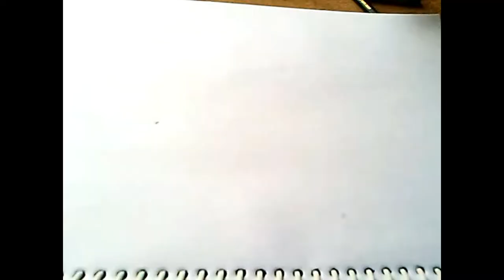FreeHand Drawing - Flower bouquet